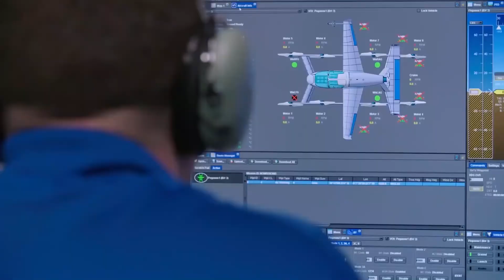7 Best Personal Aircraft: Coolest Passenger Drones & Flying Cars in 2021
7 Best Personal Aircraft: Coolest Passenger Drones & Flying Cars in 2021! Here is a list of our favorite Personal Aircraft, Human Flying Machines, Flying Cars and Autonomous Aerial Vehicles (AAV). Some of these are already in the market but some are still prototypes!

👉 10 Cheap Gaming PC Accessories You NEED For Your Computer Desk (Best & Coolest Tech Gadgets 2021)

Techie World is a tech channel that covers coolest gadgets and accessories that you can buy from Amazon. From the amazing top 10 inventions to the latest gadgets to the coolest pc accessories, Techie World is your source for daily tech news. Perfect for tech junkies who want to keep updated with the latest gadgets, tech deals and tech accessories, we cover them all. You won't believe some of these coolthings that actually exist!